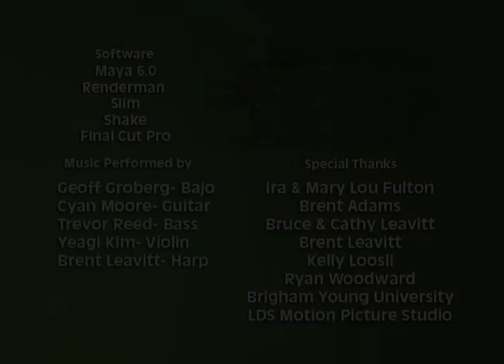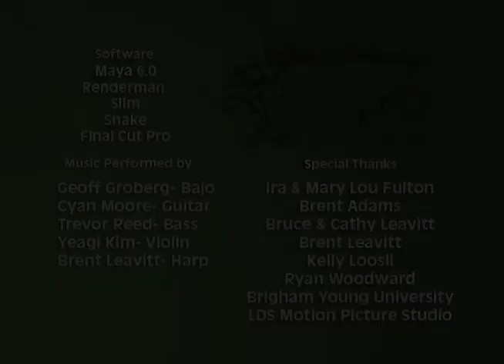Turtles (2004)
A young turtle unsuccessfully tries what appears to be the simple task of fishing, demonstrating that patience could be a virtue.